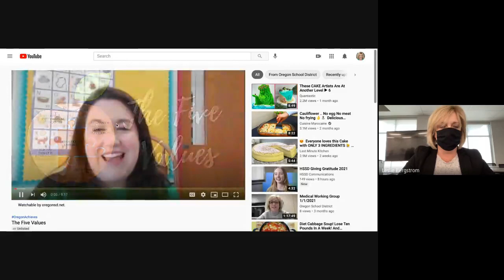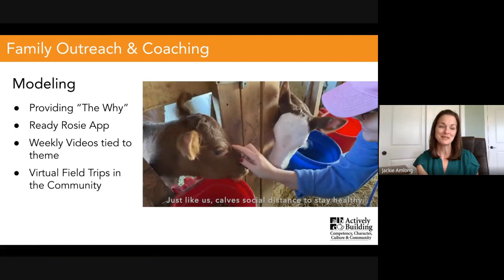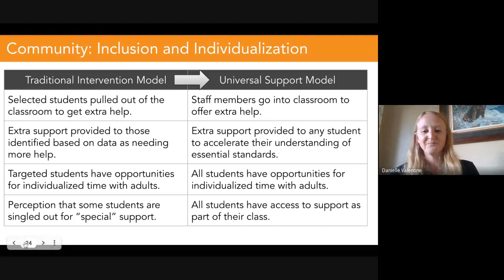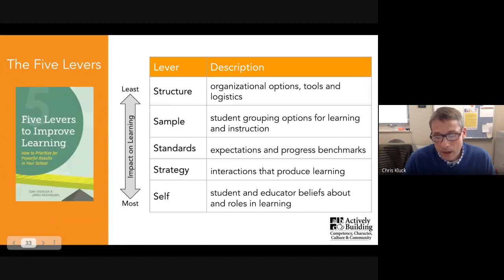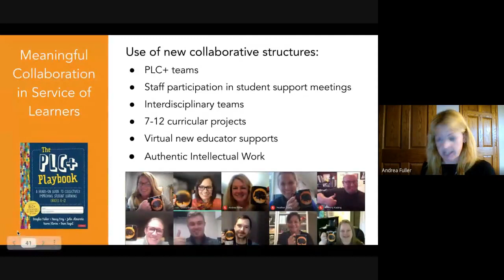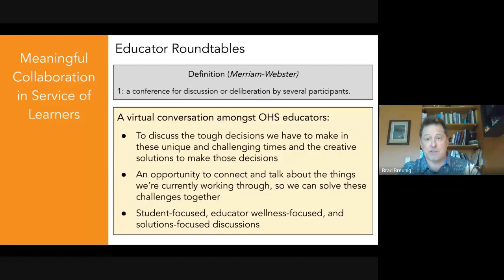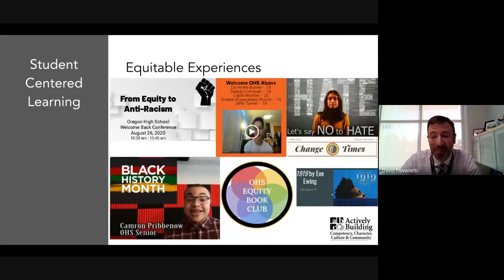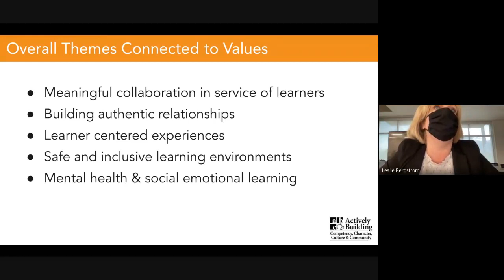2021 School Leadership Team Report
2021 Oregon School District School Leadership Team report presented to the Board of Education on Thursday, May 6, 2021.